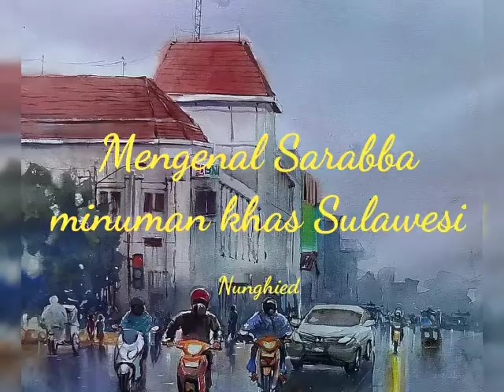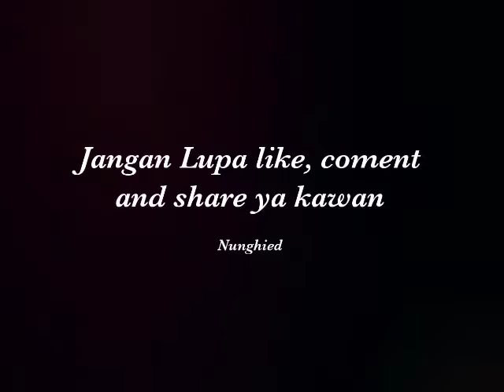Sarabba _ minuman khas Makassar